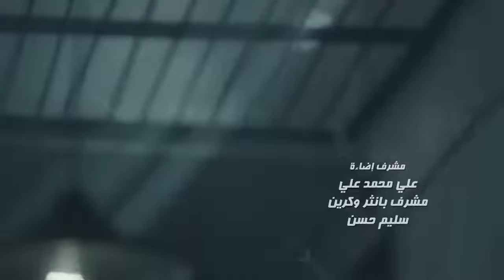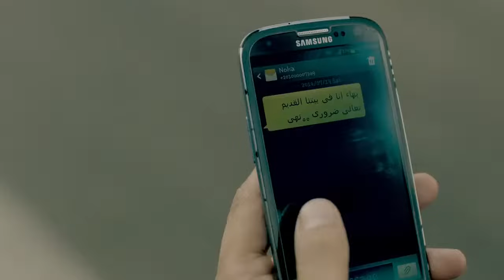"مسلسل عد تنازلي | الحلقة 24 الرابعة والعشرون HD بطولة كندا علوش وعمرو يوسف | Ad Tanazoly Series"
"عد تنازلي مسلسل مصري تم عرضة عام 2014، من اخراج حسين المنباوي وبطولة طارق
لطفي وكندة علوش وعمرو يوسف ومحمد فراج وناهد رشدي وياسر علي ماهر وعزت بدران وهبة عبد الغني
تدور أحداث المسلسل في قالب بوليسي اجتماعي عن سليم (عمرو يوسف) ، وزوجته (كندة علوش) اللذين يعيشان حياة عادية مستقرة ، ولكن تنقلب الأحداث ، وتتداخل الظروف ، ويضطر (سليم) لارتكاب العديد من الجرائم ، فيتولى المقدم حمزة (طارق لطفي) التحقيق في الأمر ، وكشف ملابسات الجرائم .
ﺇﺧﺮاﺝ: حسين المنباوي
ﺗﺄﻟﻴﻒ: تامر إبراهيم